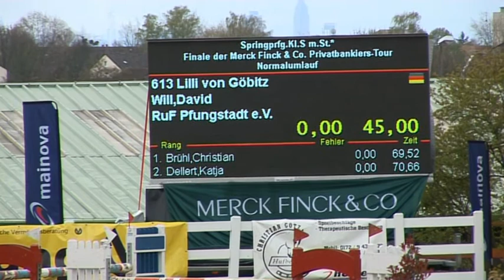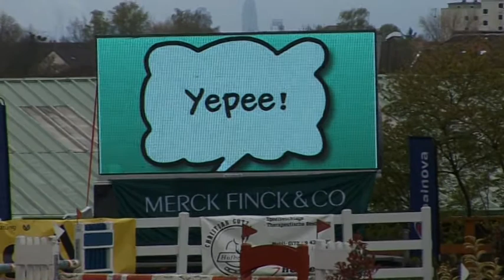5 lilli will fichtenhof2012